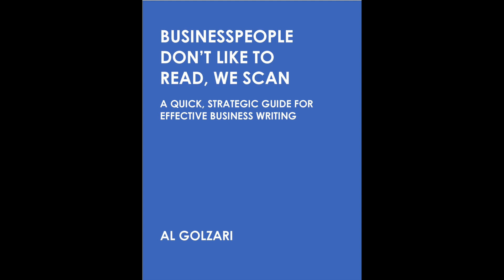Guys Who Talk About Sex In Public | Al's Rants #13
Unfortunately, many guys think that talking about sex in public is something good that they're doing.  So I had to make this quick video to set the record straight.  And I have some advice for guys that will actually work!

Send me your comments and questions for a chance to win a paperback copy of one of my books. Either one - your choice. My book on presentation skills or business writing skills. It's Called Presenting, Not Talking Out Loud. Businesspeople Don't Like To Read, We Scan